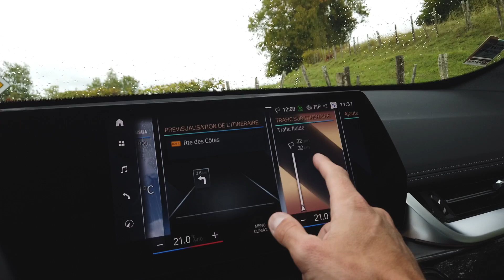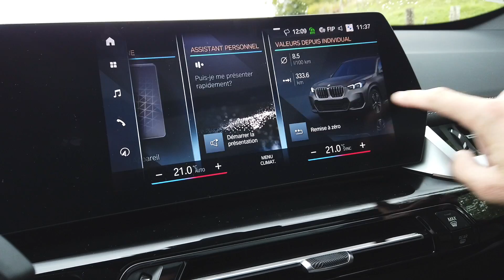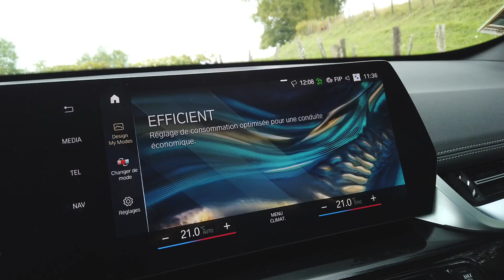ESSAI | BMW X1 [U11] | Toujours à la hauteur ?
C'est parti pour l'essai de la nouvelle BMW X1 U11 2022 ! Cette toute nouvelle génération offre d'énormes nouveautés, pas toujours à mon goût. En revanche, il promet beaucoup et sera disponible en essence, diesel, PHEV, et full électrique ! Alors ? Toujours à la hauteur ?